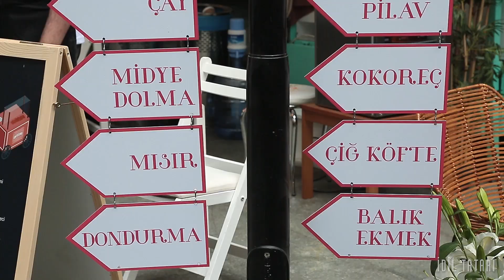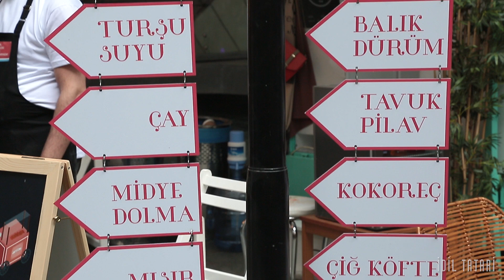VLOG | İstanbul Lezzetleri Kanyon Sokaklarında!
İstanbul Lezzetleri Kanyon Sokaklarında etkinliğinde Un Kurabiyesi sattık ve geliri TOG'a bağışladık! Bu keyifli günü sizlerle paylaşmak isterim :)